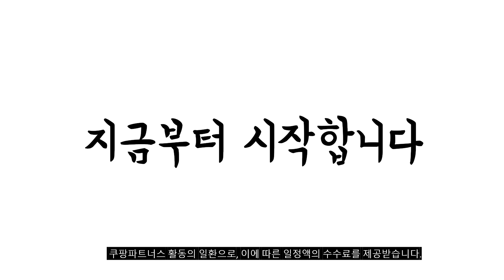2023년 차량블루투스 판매 추천순위 BEST10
❤️❤️❤️ 차량블루투스 구매 가격 평점 리뷰 정리해 봤어요! ❤️❤️❤️
[00:06]
10위. ELSECHO Timmy퀵차지 퀄컴3.1A 고속충전 올인원 차량용 블루투스 [6,760원]

[00:11]
9위. 카플레이 모니터 안드로이드 애플 오토 무선 차량 [120,000원]

[00:17]
8위. 엑토 차량용 블루투스 5.1 핸즈프리 리시버 BTR-06 [12,960원]

[00:22]
7위. 차량용 블루투스5.0 핸즈프리 무선 리시버 동글 블루투스 [14,900원]

[00:28]
6위. 차량용 블루투스 리시버 핸즈프리 자동차 무선카팩 AUX [10,000원]

[00:33]
5위. 코시 유로 블루투스 카팩 FM USB2포트 AT3315BT [21,500원]

[00:39]
4위. 맥도도 차량용 블루투스5.1 핸즈프리 자동차 AUX 오디오 [19,400원]

[00:44]
3위. 코시 페블 차량용 블루투스 핸즈프리 카팩 AT3400BT [19,800원]

[00:50]
2위. nextu QC 3.0 고속충전 겸용 7 in [26,600원]

[00:55]
1위. 아이소라 차량용 블루투스 무선 카팩 블랙 BT-003(블랙) [35,290원]